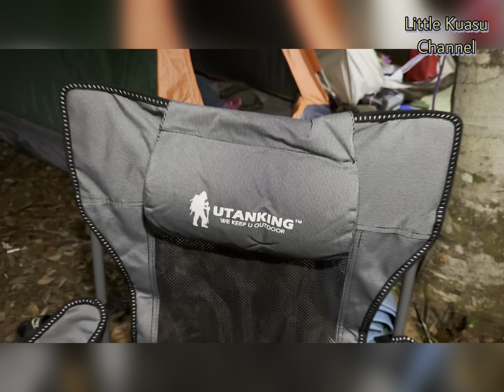Perkhemahan selesa bersama ahli keluarga | Cozy camping with family members 🏕️⛺️ Ep. 11 | Jungle cam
Berkhemah bersama keluarga. Perkhemahan yang selesa dapat membuatkan hati kita tenang ditambah lagi dengan bunyi-bunyi burung, dan unggas di dalam hutan.

* You can enable subtitles for this video
* It is forbidden to use the video without the consent and permission from copyright of Little Kuasu

🔴 You can also see my other sale items at the

* Anda boleh mendayakan sari kata untuk video ini
* Langganan dan suka adalah bantuan besar dalam penghasilan video!

🔴 Anda juga boleh melihat barangan jualan saya yang lain di pautan